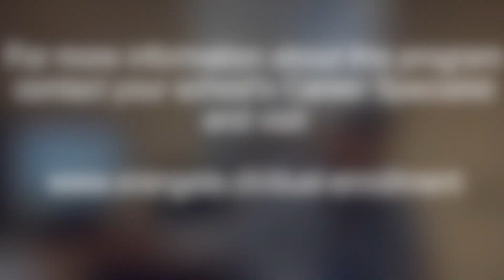Machining Technology | OTC Dual Enrollment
Curious about dual enrollment at OTC? Here is a quick look inside one of our technical college classrooms, and gives Orange County Public Schools students a preview of what to expect when signing up for a program like Machining Technology.